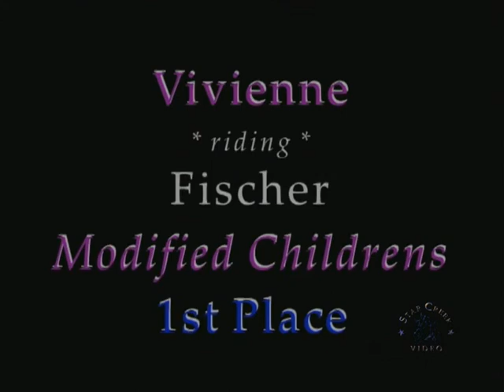Vivienne Sleigh & Fischer - Ledges A1 Feb 2015